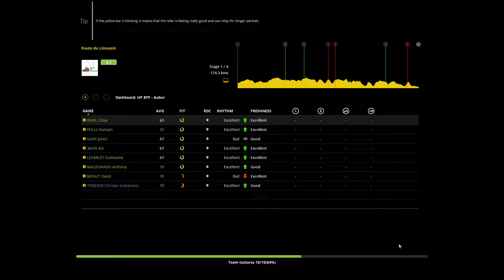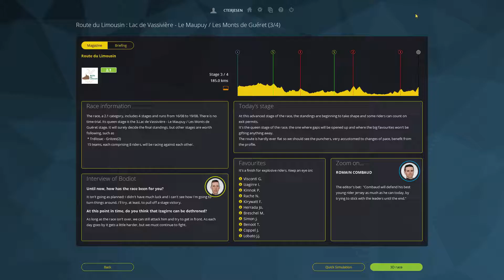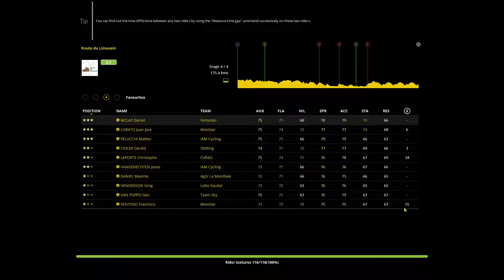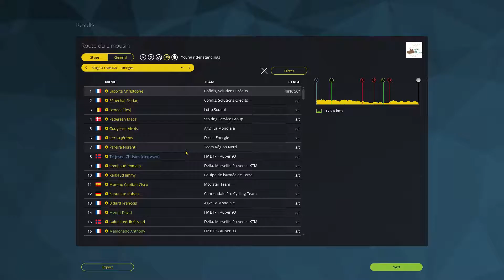Pro Cycling Manager 2016 - Episode #015 - Bad back